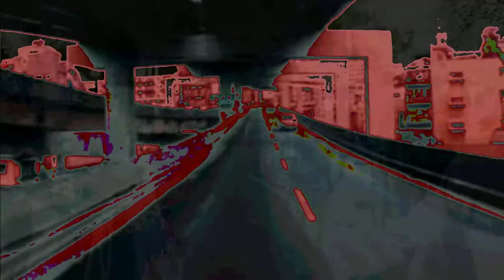twomoon - fishmoon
music from the fishmoon album "twomoon music"
video shot in marocco